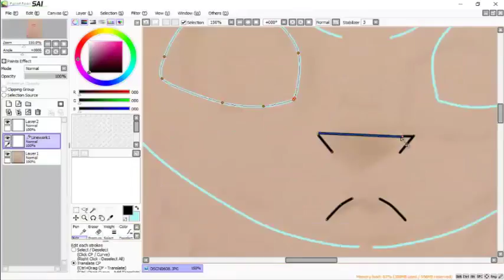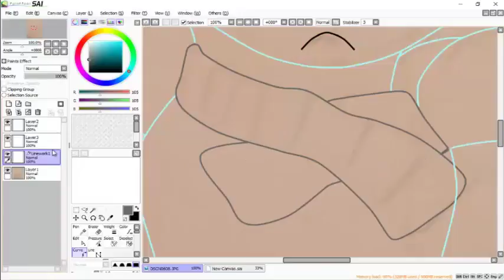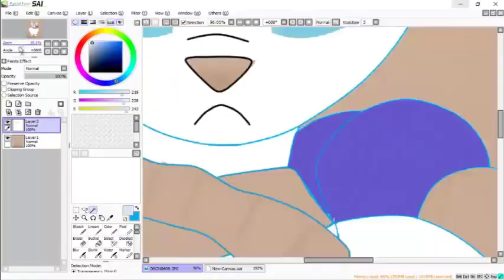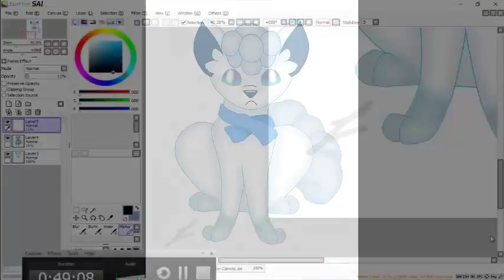Day 11| Speedpaint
Alola vulpix :D